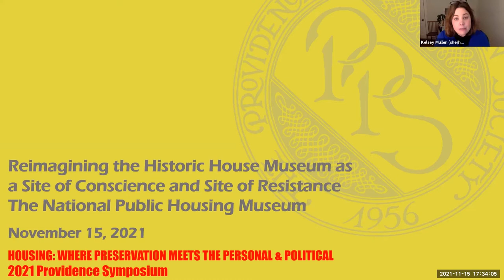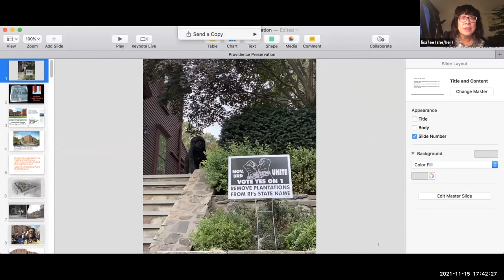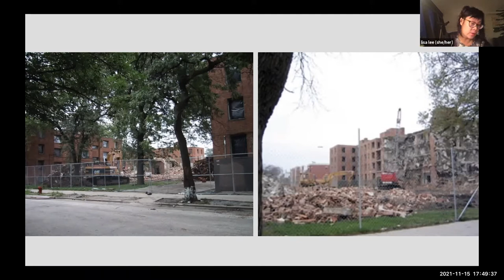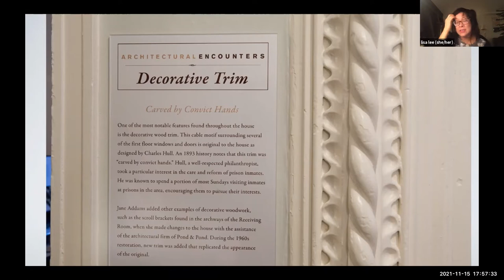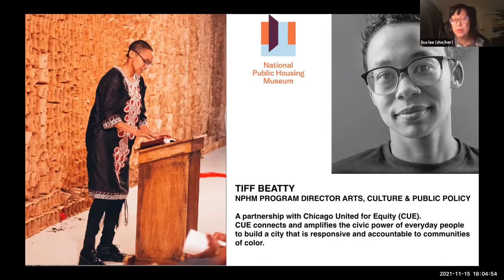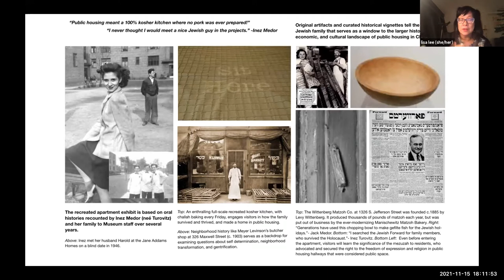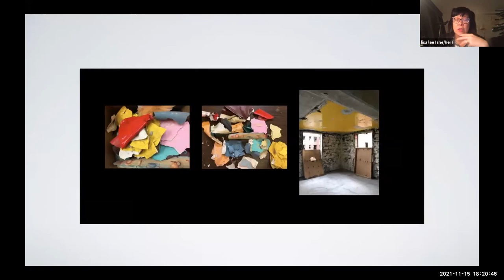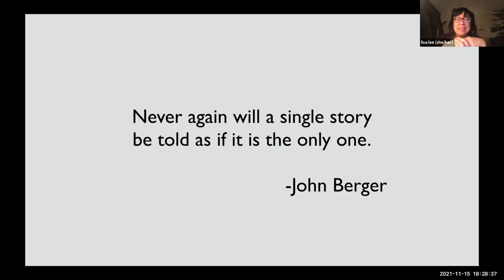Reimagining the Historic House Museum as a Site of Conscience and a Site of Resistance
Featuring Lisa Yun Lee, Director, Executive Director, National Public Housing Museum